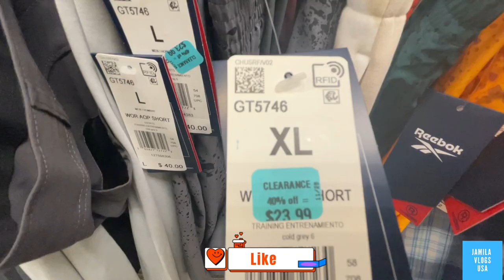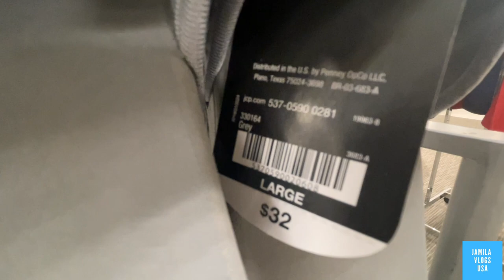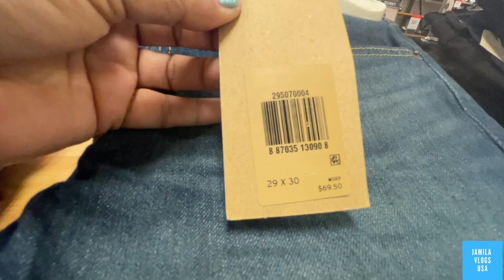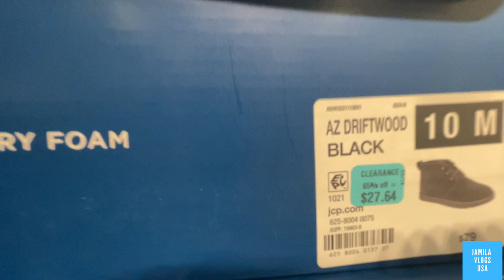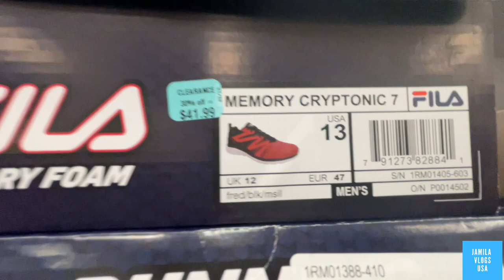JCPENNEY TOUR MEN AND KIDS